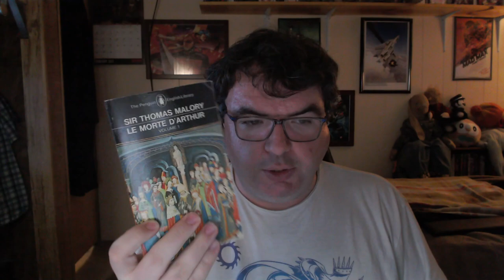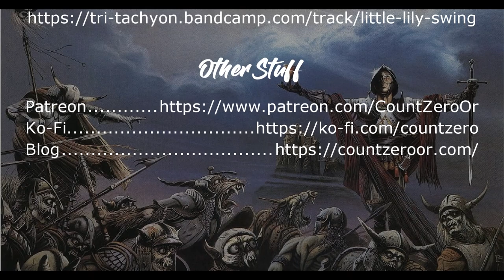Book Review: The Warhound and the World's Pain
It's time to get back to Michael Moorcock with the first of the Von Bek novels.